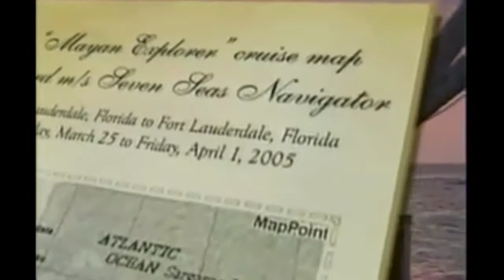Dennis Montgomery Falsely Accuses Congressman of Taking Bribe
On November 1, 2006 The Wall Street Journal reported that Nevada Congressman Jim Gibbons was being acccused of receiving bribes in the form of gifts and payments from Warren Trepp, Dennis Montgomery's business partner in selling phony terrorism-fighting software to the Department of Defense.

Montgomery made the allegations in sworn testimony as part of a lawsuit between he and Trepp.

Despite the scandal, Gibbons would become Governor of Nevada. But in May 2007 NBC reported he was under FBI investigation for the alleged bribe from Trepp.

Despite Montgomery working with the FBI, after 18 months they found no evidence of wrongdoing and the case against Gibbons was dropped.

Montgomery had two of his attorneys withdraw from the case after a computer expert determined Montgomery had fabricated at least one of the emails used as the basis for the case against Gibbons.

Montgomery would also pay a settlement to Trepp for false statements made in public. Per the New York Times:

The investigation, Mr. Lowell said, might have been slowed by a civil lawsuit between Mr. Montgomery and eTreppid, which was settled last month.

Blxware LLC, the company where Mr. Montgomery now works, said the terms of the settlement were confidential, but the company, based in Bellevue, Wash., disclosed that the agreement included a payment to Mr. Trepp as “compensation for certain allegations” made against him in the news media. Blxware was a party in the lawsuit.

Montgomery's own lawyer in the Trepp suit ended up suing Montgomery himself and stated in a filing:

“Montgomery has told me so many different lies about so many things, it is virtually impossible to determine the ‘true facts,’ let alone what parts of his statements are outright false, partially false, misleading or have grains of truth…”

“He is a perfect example of the principle that if you tell a big enough lie, people will believe you.”

So to recap, Montgomery was found to have:

- Defamed his former partner.
- Made false bribery accusations.
- Fabricated evidence.
- Had two lawyers quit due to fabricated evidence.
- Had another lawyer sue him and call him a habitual liar.

If you're keeping score, that's 5 Ls for Montgomery and zero for everyone else. And every story about Montgomery seems to go the same way.

Yet he still has considerable influence, somehow.

As a reminder, some 13 years later he would be back in the spotlight as the source behind the scam election fraud propaganda pushed by Sidney Powell, Michael Flynn, Patrick Byrne and many others.